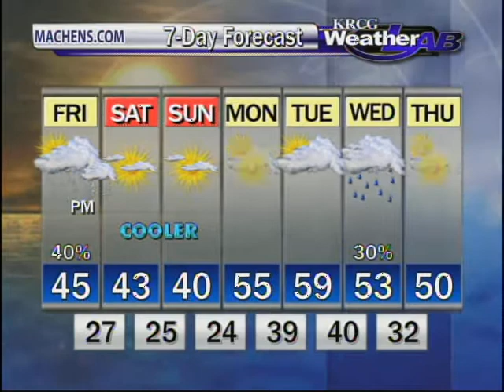Chance Of Rain & Snow Friday